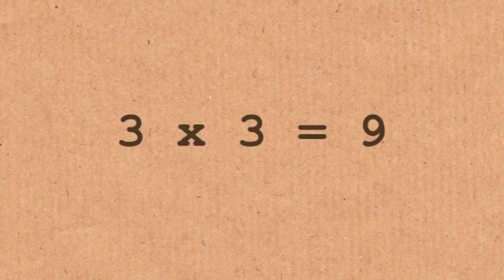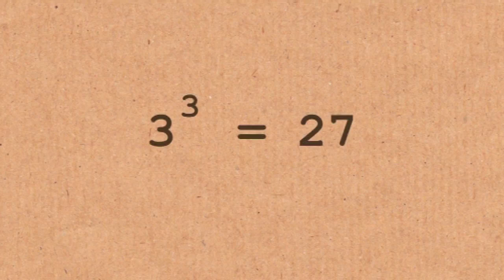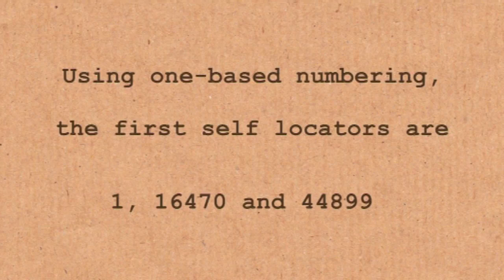27 the Favourite Number - Numberphile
Mathematician Katie Steckles on why she likes 27 and why it makes a special appearance in Pi.